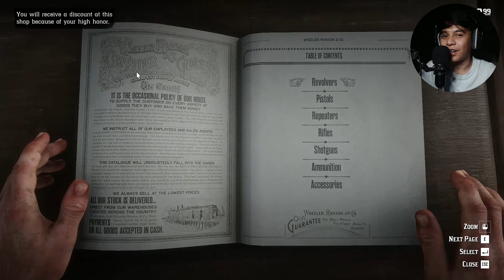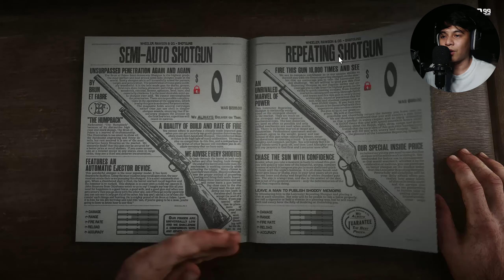Red Dead Redemption 2 - Part 8 | Saving Micah Bell | PC Gameplay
I DIDN'T WANT TO DO THIS, BUT THE GAME WOULDN'T LET ME NOT TO.

Red Dead Redemption 2 PC Gameplay Walkthrough Part 8.
For episode 8, we will be celebrating the return of Sean, but our saving days doesn't end there. After weeks, Lenny and Micah haven't gone back to camp yet ever since they went ahead to scout when we left Colter in Chapter 1. And things started becoming a bit more interesting!

SYNOPSIS: After a robbery goes badly wrong in the town of Blackwater, Arthur Morgan and the Dutch Van der Linde's gang are forced to flee. Set in the American frontier in 1899, Red Dead Redemption 2 follows the story of Arthur Morgan, a member of Dutch van der Linde's outlaw gang as they try to survive in an ever changing western world where law chases them.

Welcome to the official series of the Red Dead Redemption 2.